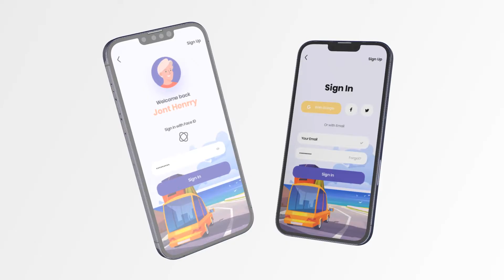Phone App Promo - Phone 13 Mockup | After effects templates free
Phone App Promo – Phone 13 Mockup — Full integration with your animation or Responsive business
Let me present to you a my new project: Phone App Promo – Phone 13 Mockup.

Phone App Promo - Phone 13 Mockup

Top priority of the Phone App Promo – Phone 13 Mockup template were simplicity, low system requirements and Mobile flexibility and I’m proud to say these obejctives were acomplished.

✪✪✪✪ Instructions ✪✪✪✪
1) Extract the template File using Winrar
2) Replace my logo with your logo
3) Edit the text to your liking
4) Render and Enjoy!

free aedownload,
vfxdownload,
aedownload,